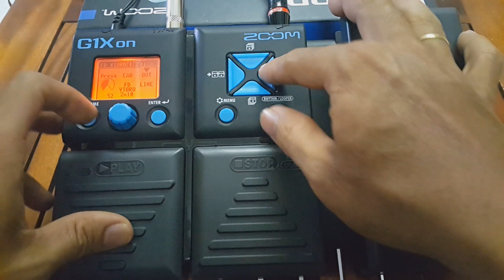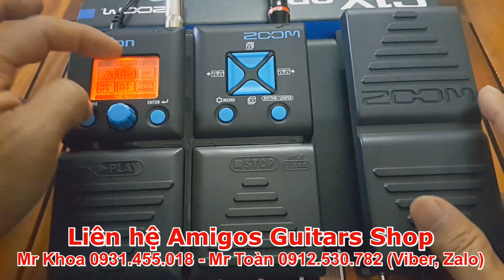Hướng dẫn chỉnh sửa và làm tiếng mới trên G1Xon - Amigos Guitars Shop | Guitar4Freedom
Hướng dẫn chỉnh sửa và làm tiếng mới trên G1Xon, đây là phần tiếp theo của video trước cơ bản về fuzz này.